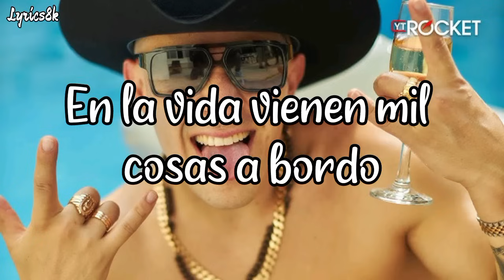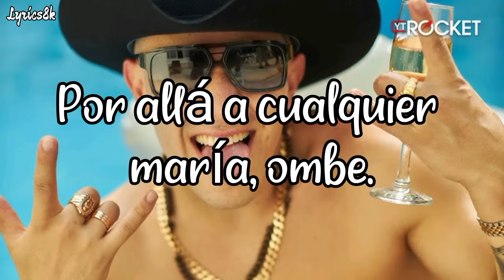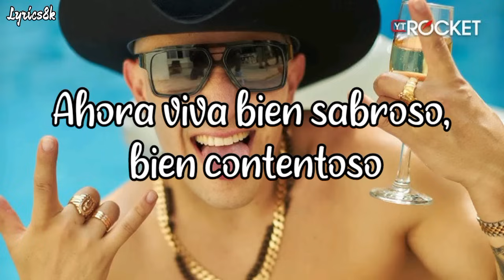Chismofilia - Luis Alfonso (Letra)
LETRA

En la vida vienen mil cosas a bordo
(esta vida es una sola)
a las palabras necias oídos sordos
(no le pare bolas, compa)
Porque siempre existirá la chismofilia
(esa si que nunca falta)
al fin lo único que importa es la familia.

Y salucita para todos los envidiosos…

Y esta copa la levanto
y salucita por todos los envidiosos, a los chismosos
que les duele que una persona humilde
ahora viva bien sabroso, bien contentoso.

y salucita por todos los envidiosos, pa’ los celosos

Ahí le voy Señorazo
¡Electro corridos contentosos!
Lindo, lindo.

Y esta vida no es para que te entristezcas
porque muchos te critican
(Que va ni que hijuep*tas)
no hagas caso si muy bien o mal le caes
por allá a cualquier maría, ombe.

Luis Alfonso.